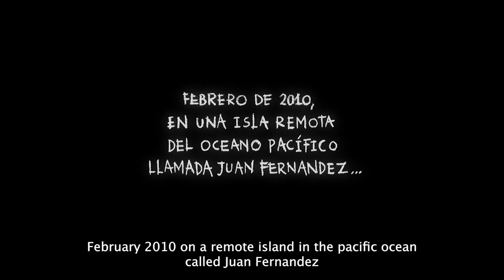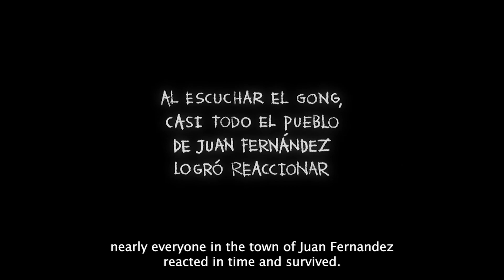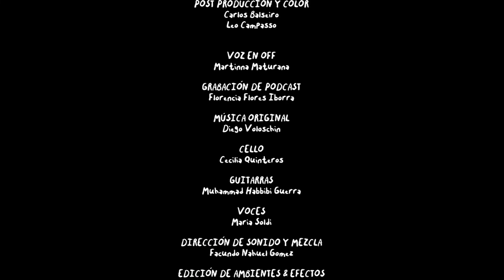"The Girl and The Tsunami" - an animated documentary about the 2010 tsunami in Chile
Emiliano Rodriguez Nuesch and Bernardo Aliaga, UNESCO & PACIFICO Risk Communications, "The Girl and The Tsunami" - an animated documentary about the 2010 tsunami in Chile -

The Girl and The Tsunami is the story of Martina, a 12 year old girl who saved her community in the tsunami of 2010 in the island of Juan Fernandez, Chile. This is an animated documentary based on real events. It is presented by the producers, Emiliano Rodriguez Nuesch from PACIFICO and Bernardo Aliaga from UNESCO.